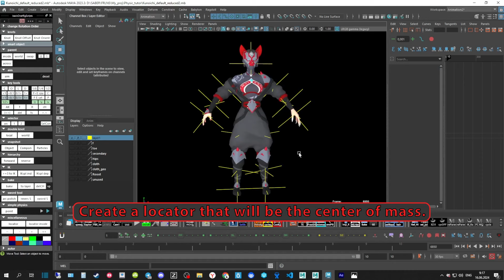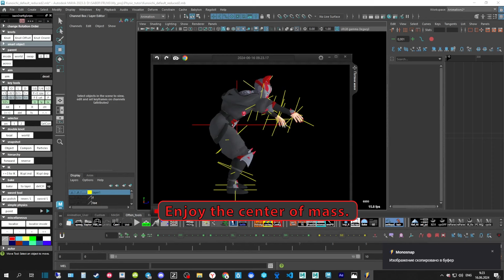How to create the center of mass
In this video I'll show how the create the center of mass for a humanoid character.